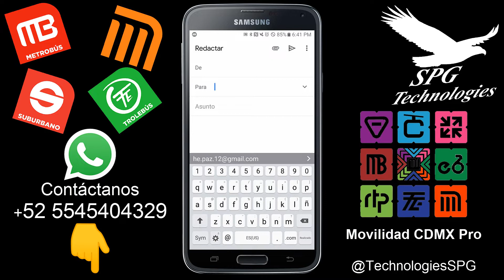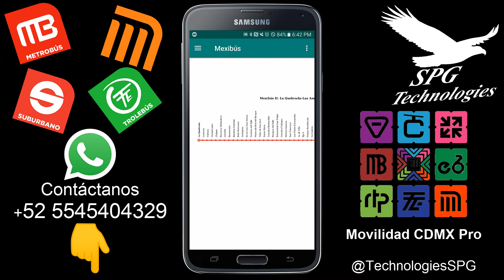⚠️NO RECARGAS⚠️NO OFICIAL de @GobCDMX | Movilidad en la Ciudad de Mexico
⚠️NO HACE RECARGAS⚠️

⚠️Atención! Aplicación NO OFICIAL de Gobierno de la Ciudad de México (@GobCDMX)

⚠️INCLUYE PUBLICIDAD⚠️

⚠️ Concentrado de mapas

👉Usas el servicio del sistema de transporte público de la Ciudad de México?
👉Necesitas encontrar la mejor ruta para llegar a tu destino?
👉Te has quedado sin datos?
👉No sé... Instálala【ツ】

➤Más Características:
➟Ahora incluye:
     ➣Mapa de Metro
     ➣Mapa de Metrobús
     ➣Mapa de Tren Ligero
     ➣Mapa de Trolebús
     ➣Mapa de Suburbano
     ➣Mapa de Mexibús
➟Funcionas sin necesidad de conexión a Internet
➟Mapa actualizado al año 2019
➟Zoom integrado
➟Fácil manera de dar tus sugerencias vía WhatsApp
➟Compatible con dispositivos Android +4.4
➟Actualizaciones constantes
➟Corrección de incidencias a instante

Metadata

red del metrobús cdmx,
línea 8 del metrobús de la ciudad de méxico,
lineas del metrobús cdmx,
metrobús cdmx horario,
imagenes de las lineas del metrobús de la ciudad de mexico,
mapa del metrobús df para celular,
metrobús (sistema de transporte),
mapa metrobús cdmx pdf,
mapa metrobúsbus cdmx,
estaciones del metrobús cdmx,
metrobús toreo,
linea 2 del metrobús,
linea 1 del metrobús,
app oficial metrobús cdmx,
descargar mapa del metrobús df gratis,
mapa del metrobús cdmx,
app para metrobús cdmx,
app metrobús,
apps de movilidad cdmx,
líneas del metrobús,
transporte publico cdmx rutas,
Mejor Aplicación de Mapa metrobús CDMX Sin Internet (Offline),
metrobús de la ciudad de mexico,
lineas del metrobus cdmx,
metrobus horario,
linea 7 del metrobus,
metrobus mapa linea 1,
metrobus reforma,
linea 4 metrobus,
transbordo metrobus linea 7,
metrobus linea 2,
mexico city metrobus,
linea 3 del metrobus,
linea 7 metrobus cuautepec ruta,
obras de metrobus en cuautepec,
ampliacion linea 7 metro,
metrobus cuautepec mapa,
metrobus cuautepec cancelado,
metrobus linea 8,
avances metrobus cuautepec,
metrobus cuautepec 2019,
metrobus cdmx linea 7,
metrobus cdmx linea 7 ampliacion,
metrobus linea 7 indios verdes,
metrobus linea 7 estaciones,
mejor aplicacion para metrobus android,
metro y metrobus apk,
metro cdmx,
apps de transporte cdmx,
app oficial metro cdmx,
metro y metrobus mapa,
líneas del metro,
calcular tiempo metrobus,
app para metro cdmx,
como transbordar en el metrobus df,
como aprender andar en la ciudad de mexico,
mapa del metrobus cdmx,
app metrobus cdmx,
viaja en metrobus,
aplicacion para viajar en metrobus cdmx,
imagenes de las lineas del metrobus de la ciudad de mexico,
metrobus cdmx mapa
red del metro cdmx,
línea 8 del metro de la ciudad de méxico,
lineas del metro cdmx,
metro cdmx horario,
imagenes de las lineas del metro de la ciudad de mexico,
mapa del metro df para celular,
metro (sistema de transporte),
mapa metro cdmx pdf,
mapa metrobus cdmx,
estaciones del metro cdmx,
descargar mapa del metro df gratis,
mapa del metro cdmx,
app metro,
líneas del metro,
Mejor Aplicación de Mapa Metro CDMX Sin Internet (Offline),
metro de la ciudad de mexico,
mejor aplicacion para metro android,
metro cdmx,
app no oficial metro cdmx,
metro y metro mapa,
líneas del metro,
como transbordar en el metro df,
app metro cdmx,
viaja en metro,
aplicacion para viajar en metro cdmx,
aplicaciones de transporte publico en mexico,
metrobús metro cdmx offline,
app transporte cdmx,
moovit cdmx,
secretaría de movilidad semovi ciudad de méxico, cdmx
secretaria de movilidad estado de mexico,
semovi modulos,
plan de movilidad cdmx,
ley de movilidad cdmx 2019,
revista taxi 2019,
plan integral de movilidad cdmx,
Navegación de páginas,
transporte público de la ciudad de méxico ,
transporte publico cdmx